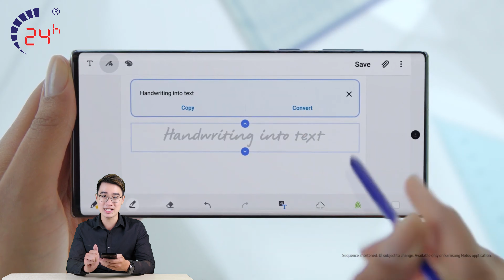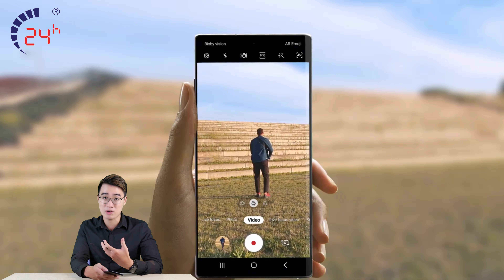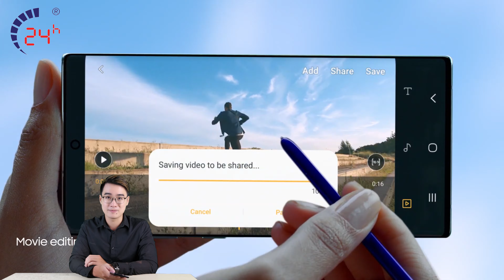3 Điểm Nâng Cấp Đáng Đồng Tiền Bát Gạo Trên Samsung Galaxy Note 10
3 Điểm Nâng Cấp Đáng Đồng Tiền Bát Gạo Trên Samsung Galaxy Note 10
Samsung Galaxy Note 0 vừa ra mắt với rất nhiều nâng cấp đáng chú ý về cả thiết kế lẫn cấu hình.
đồng tiền bát gạo
sửa chữa iphone

- Địa chỉ: 1114 Ba Tháng Hai, P.12, Q.11, TP.HCM.
- Địa chỉ 2: 249 Trần Quang Khải, P. Tân Định, Q.1, TP.HCM.
- Địa chỉ 3: 418 Nguyễn Trãi, Phường 8, Quận 5, TP.HCM.
- Địa chỉ 4: 652 Đường 3 Tháng 2, P.14, Quận 10, TP. HCM.
- Địa chỉ 5: 389 Quang Trung, Phường 10, Quận Gò Vấp, TP.HCM